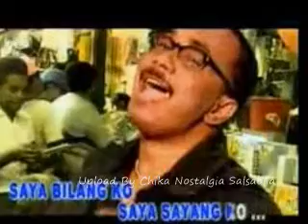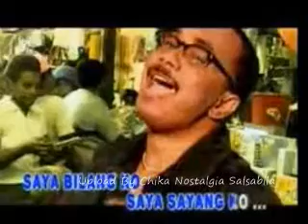Jopie Latul Hasa Hasa Ambon